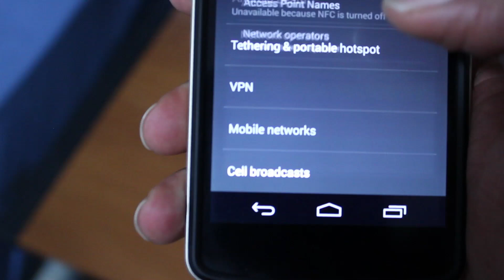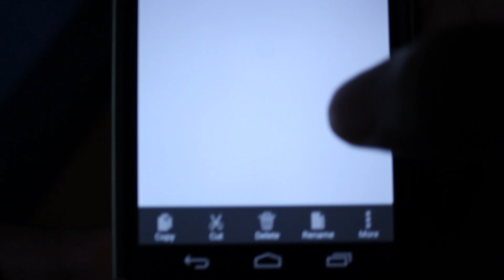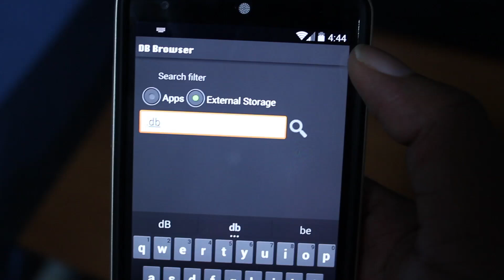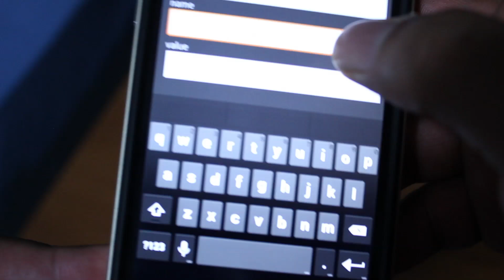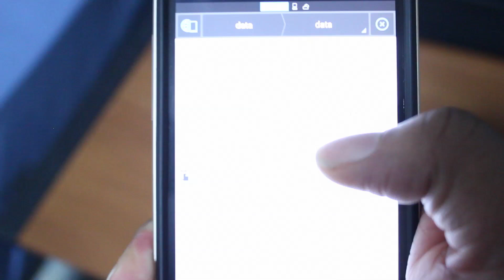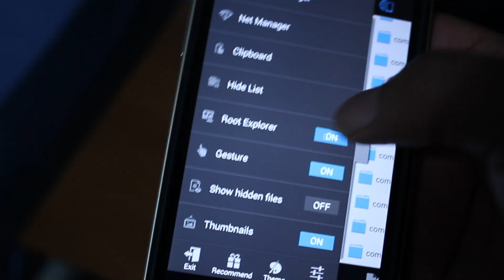How To Tether on Nexus 5!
Must have root!

Backup Rom First!

Network!

Twitter.com/therealillmoney
Twitter.com/Philltech1